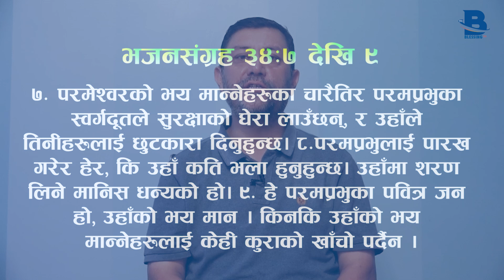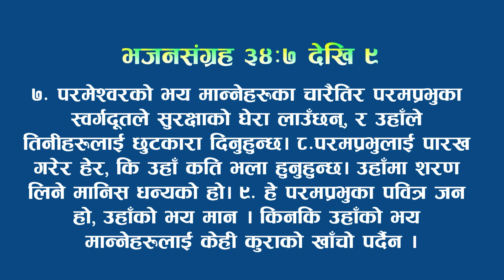परमेश्वरको भयमा बस्नु पर्छ - Rev. Sangam KC || आशाको बाणी || 7 Episode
Re-uploading the video from any other channel is strictly prohibited. If found doing so will be forced to take a legal action against such deeds. We have no concern regarding  embedding videos on many other sites. Keep supporting.